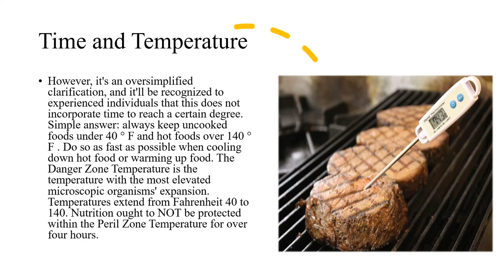How To Get An “A” In Fast food Restaurants (#) Get An A Grade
This video is about assisting restaurant owners in their company to achieve an A grade.